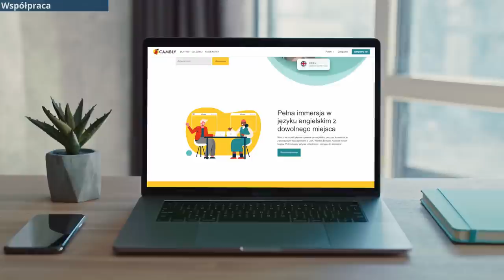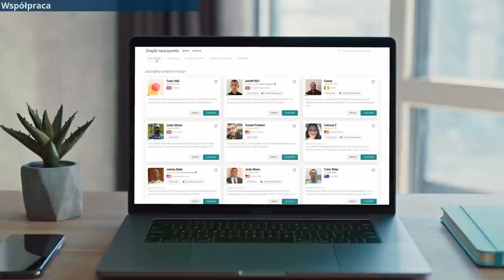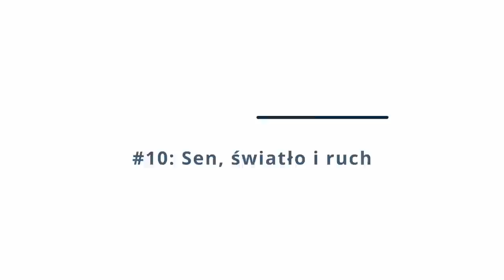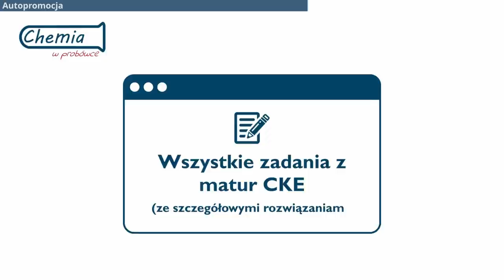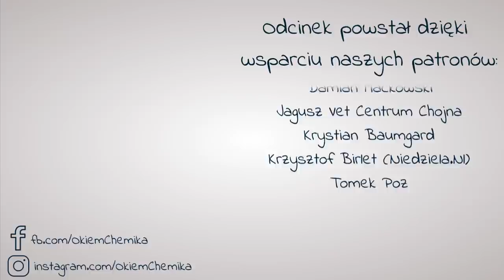Jesteś ciągle ZMĘCZONY?🥱 Obejrzyj ten film i dowiedz się jak mieć więcej energii!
Ucz się angielskiego z Cambly . Z kodem okiemchemika60 60% zniżki na plan 12-miesięczny dla pierwszych 200 osób!
Jesteś ciągle zmęczony/a, senny/a i brak Ci energii? Zobacz, co możesz z tym zrobić! Dziś porozmawiamy o przyczynach częstego zmęczenia, oraz o tym jak sobie z nim poradzić. Jeśli chcesz mieć więcej sił, energii i chęci do życia - zapraszam do oglądania!

#      Kody rabatowe - kurs Chemia w Probówce      #

💳 Dla widzów 10% taniej z kodem oc-2022

#         Schorzenia, o których mówię w odcinku:         #
Niewydolność nerek, niewydolność wątroby, choroby serca, depresja, niedożywienie, insulinooporność, cukrzyca typu 2, niedoczynność tarczycy, celiakia, choroby autoimmunologiczne

Z tego odcinka dowiesz się też:
- Dlaczego możesz być odwodniony i o tym nie wiedzieć?
- Dlaczego niedoczynność tarczycy powoduje spadek energii?
- Na czym polega insulinooporność?
- Ile godzin powinniśmy spać?
- Kto najczęściej cierpi na chroniczne zmęczenie?
- Jakie są przyczyny chronicznego zmęczenia i jak sobie z nimi radzić?

Skrypt:
0. Wstęp 00:00
1. Odwodnienie 01:49
2. Niedoczynność tarczycy 03:23
3. Insulinooporność i cukrzyca typu 2 04:12
4. Niedożywienie 08:11
5. Niewydolność nerek, wątroby i choroby serca 10:10
6. Depresja 11:03
7. Sen 11:41
8. Światło 12:30
9. Ruch 13:16